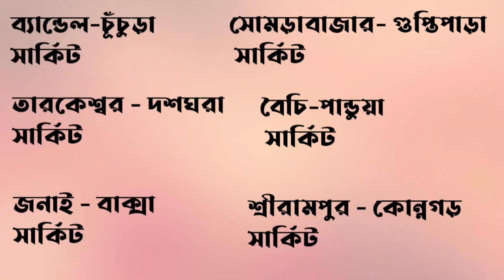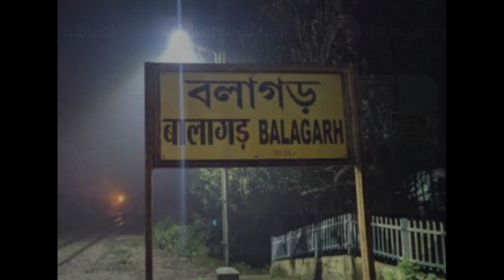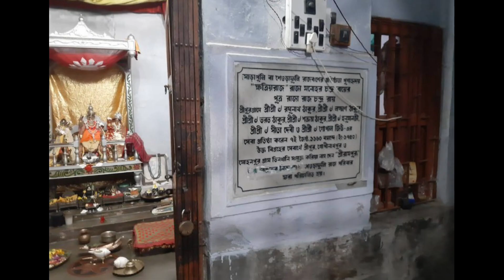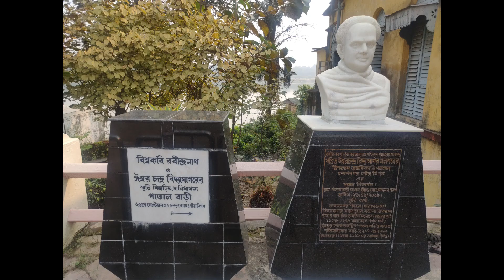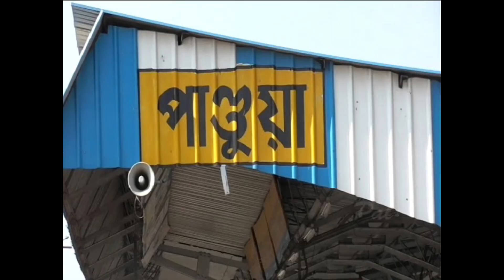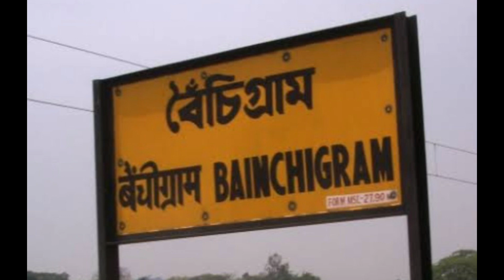হুগলি জেলার জনপ্রিয় ৫০টি দর্শনীয় স্থান/ 50 Best Tourist places of Hooghly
আয়তনে বিরাট এই জেলা যেকোনো ব্লকে গেলেই আপনি ছোট বড় দর্শনীয় স্থান পেয়ে যাবেন, হুগলি জেলাকে কয়েকটি ভাগে বা সার্কিটে যদি ভাগ করে নেন তাহলে অনেক সুবিধা হবে এই জেলা ভ্রমনের ক্ষেতে, এই ভিডিওতে সেই সব কিছুই বিস্তারিত ভাবে বলা আছে, এত গুলো জায়গা একটি ভিডিওতে আর এরকম ভিডিও একটিও পাবেন না।